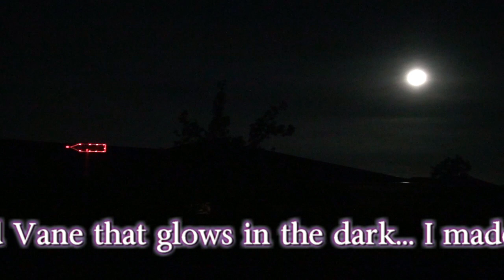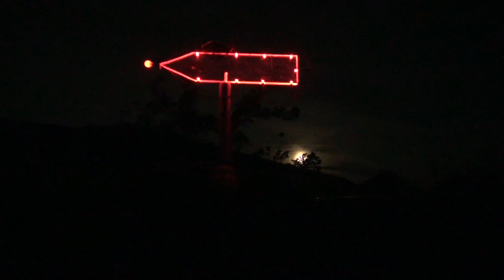Solar Wind Vane to Glow in the Dark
The World's first Solar Wind Vane that Glows in the dark...